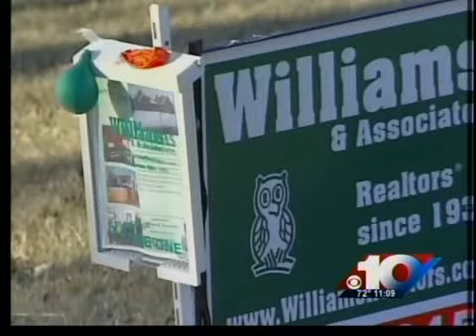Lending and foreclosure law changes